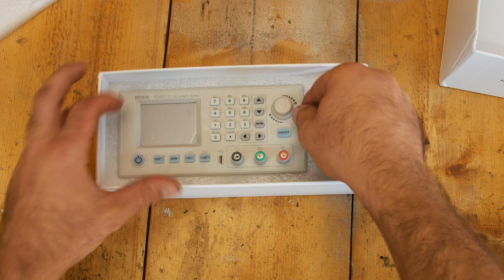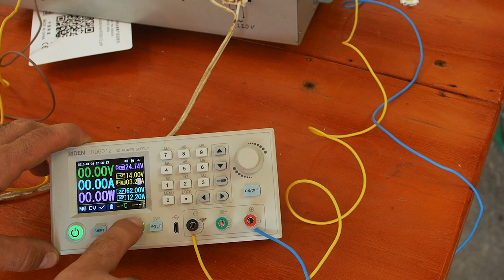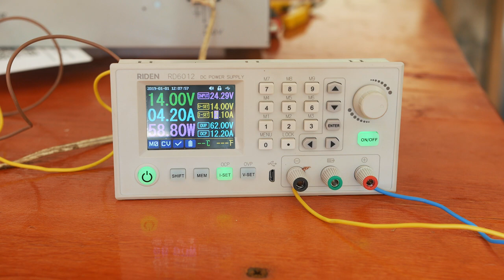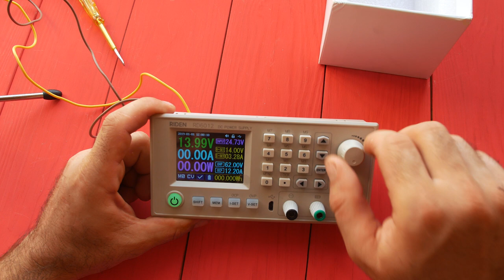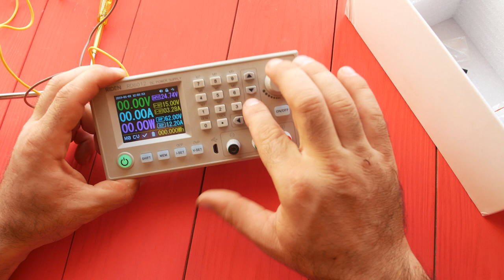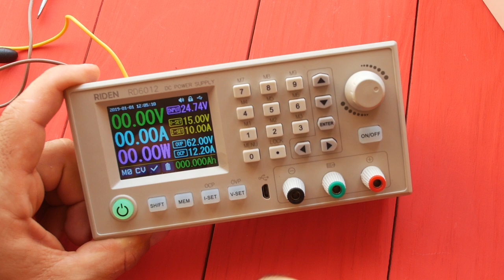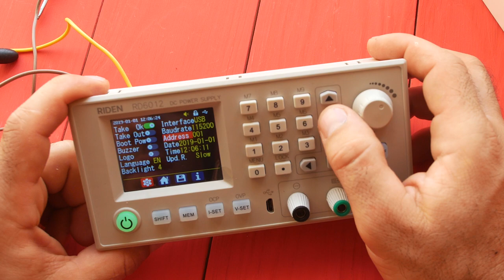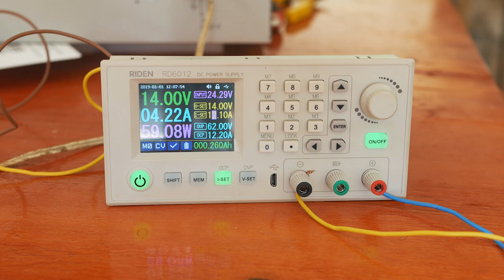МОДУЛЬ УПРАВЛЕНИЯ НЛО??? RD6012W - регулируемый встраиваемый модуль питания С Китая!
Скидочный купон на модуль - BG33RD